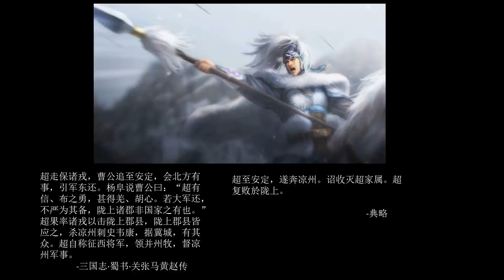历史上的马超-神威天将军？害死了自己的父亲马腾？-EPIC XIA 带你6分钟了解历史上的马孟起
【历史上的他们-马超篇】
大家好 我是EPIC XIA，希望各位喜欢这个历史题材的频道，不论你喜欢或不喜欢这个视频，都请留言，发弹幕，投币，收藏吧，油管的朋友 请关注和点赞吧，谢谢。